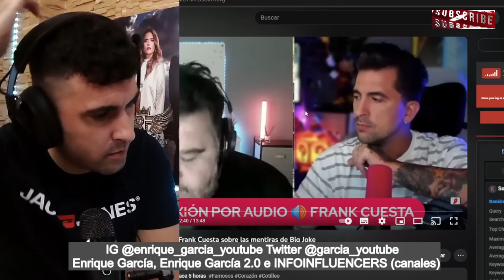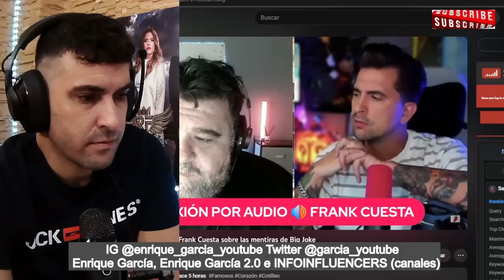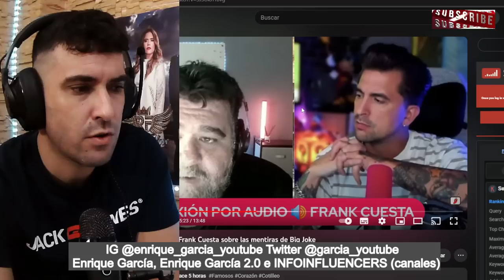NUEVO AUDIO BOMBA de Frank Cuesta por Daniel Sancho